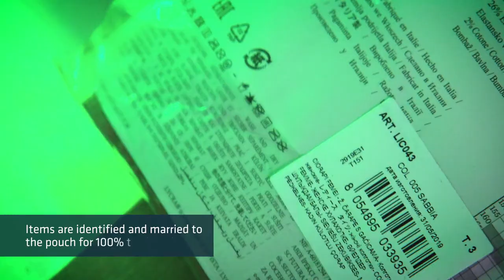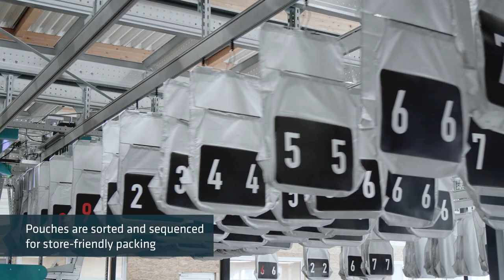BG Pouch System - less touch and lower cost multi-use sortation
► Every touch of an item incurs costs and to add to the pain, many distribution centres are short of space to handle the increasing number of e-commerce items. The BG Pouch System can be installed in unused overhead space where single items can be buffered, sorted and sequenced to automate the order handling and returns processes.

With a capacity of over 10,000 items/hour and its vast combination of benefits, logistics operators can achieve handling with very few manual item touches. The result is a higher throughput and very little use of floor-space.